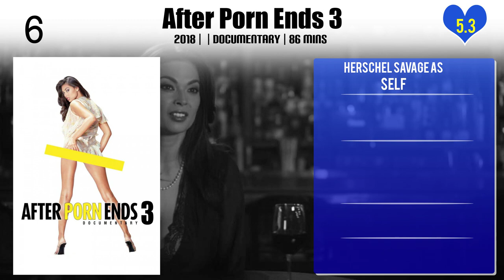Herschel Savage Top 10 Movies of Herschel Savage| Best 10 Movies of Herschel Savage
Top 10 Movies of Herschel Savage

Find the list of movies by Herschel Savage you can find more information, movie trailers, posters, reviews, youtube links in below link.

Please Comment down your favorite movie of Herschel Savage